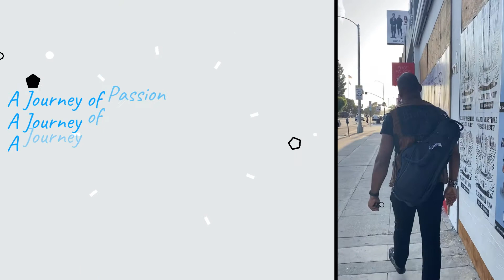Journey of Passion - EP (Album Trailer) - Jackiem Joyner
Journey of Passion is a masterful production of all original music by Jackiem Joyner.
This EP Album was performed and produced while under Covid Quarantine.

The album kicks off with the funky four on the floor song "J Time". Featuring a lively horn section with trombone, trumpet, and saxophones. Jackiem's alto sax cuts through with high energy and tasteful playing. With some funky rhythm guitar by Mr Randy Jacobs!

Joyner's soulful Tenor Saxophone playing will reach the debts of your soul on the romantic vibe of "In Your Eyes".

Follow Jackiem on the title cut "Journey of Passion" that features classy orchestration with live strings and a passionate live band performance. And the tasteful acoustic guitar of Grecco Burrato!

R&B and Soul will pull you on the dance floor with "The Space Between Us". A seriously hot track with passionate Rhodes keyboards and a hip R&B vibe.

The single "Road to Soul" will walk hand and hand with you on the journey to a soulful destination!